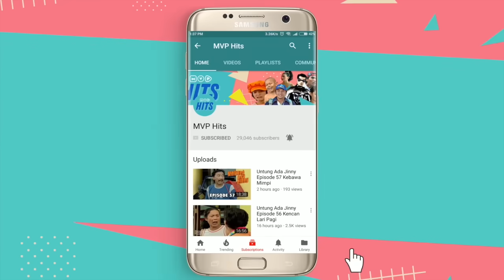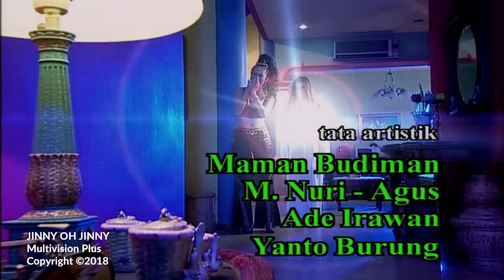Jinny Oh Jinny Episode 212